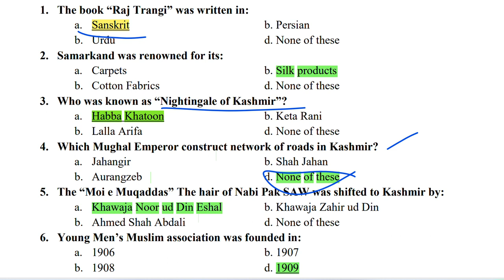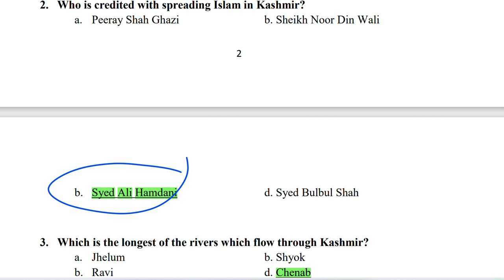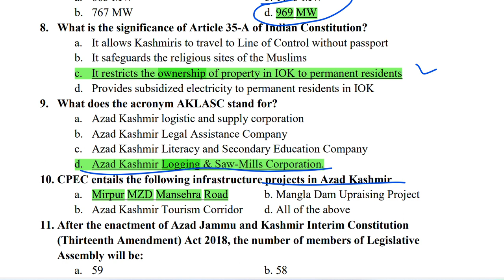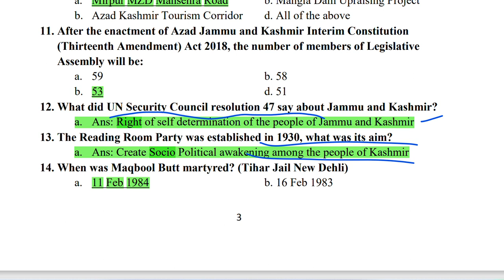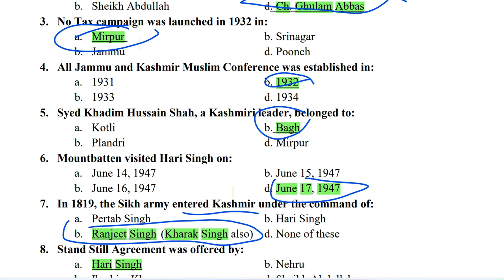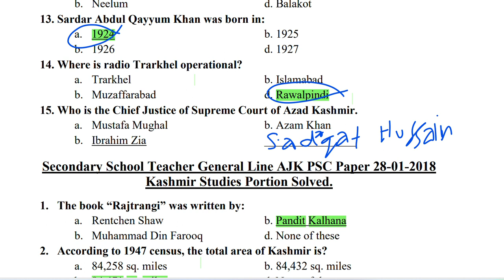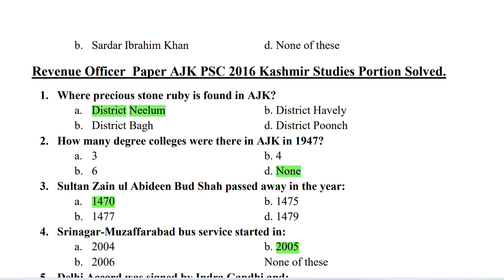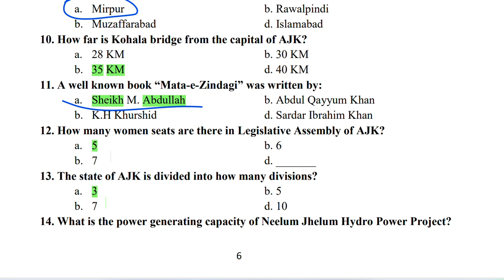Kashmir Studies Most Important and Repeated Solved MCQS